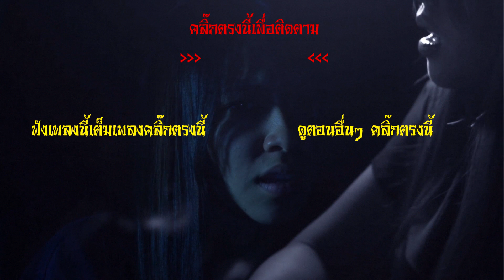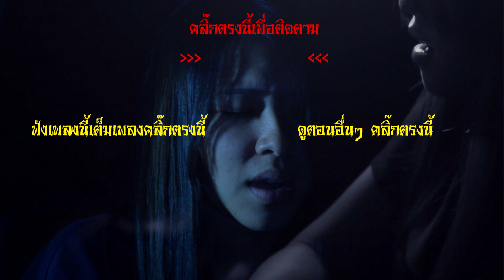GHOST guru EP13 - ผีปอบ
ผีปอบคืออะไร มีจริงหรือไม่ ทำไมชอบกินของสดของคาว ผีปอบจกควักไส้เราเหมือนในหนังได้ไหม ทำไมผีปอบต้องเป็นยายแก่ๆ ที่มีข่าวว่าจับปอบกันได้เป็นพันตัวเป็นเรื่องจริงหรือไม่ และอีกหลากหลายคำถามที่ไม่เคยมีใครตอบเรื่องผีปอบ หาคำตอบได้ใน GHOST guru EP13 - ผีปอบ

รายการ GHOST GURU รู้เรื่องผี แล้วคุณจะไม่กลัวผี

เมื่อสองคนดนตรี ต้า PARADOX และ เอส KLUAYTHAI ไขปัญหาคาใจเกี่ยวกับเรื่องผีๆ กับ อาจารย์รอบทิศ ดร.ทางพุทธศาสนารุ่นใหม่ และแฟนพันธุ์แท้พระเกจิคณาจารย์ ผู้ออกหาความรู้เรื่องโลกวิญญาณกับพระเกจิอาจารย์ต่างๆทั่วไทยมากว่า 20 ปี ในรายการ GHOST GURU รู้เรื่องผี แล้วคุณจะไม่กลัวผี

ออนแอร์ทุกคืนวันศุกร์ เวลา 2 ทุ่มครึ่ง ทาง BananaMaxTV

Line@ : @BananaMax